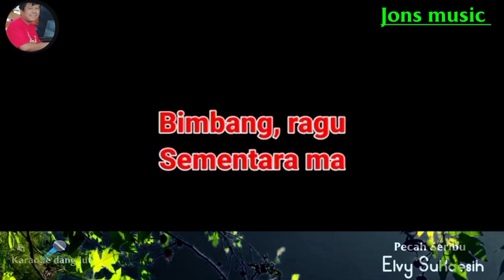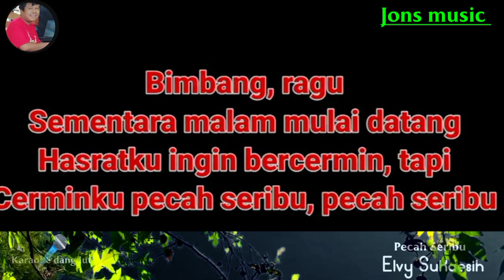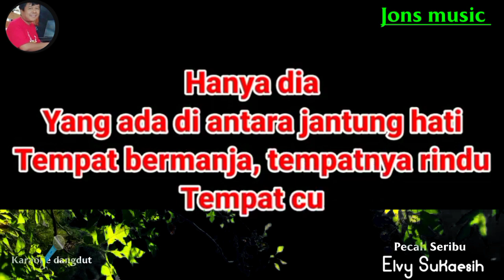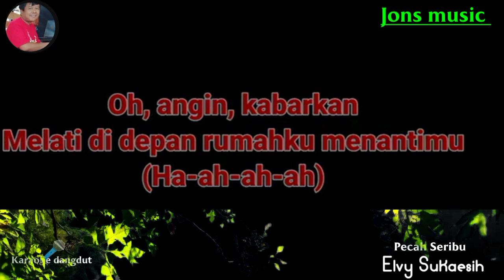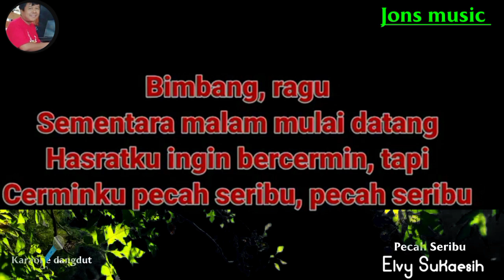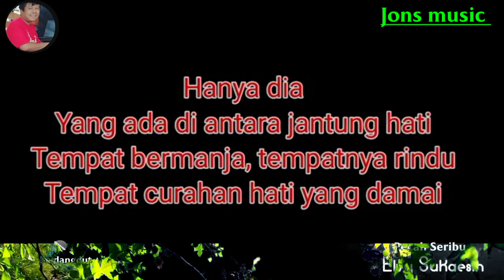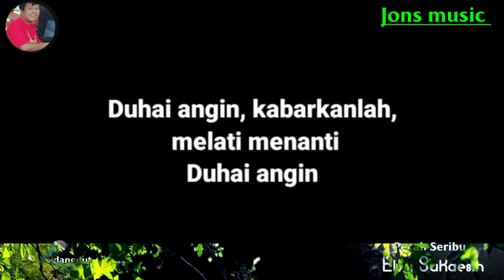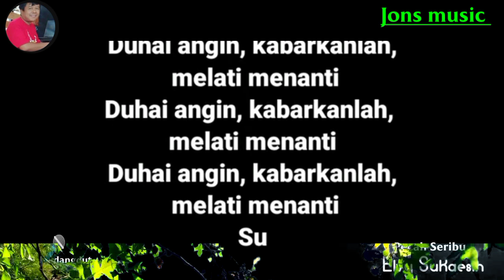PECAH SERIBU || ELVY SUKAESIH || KARAOKE DANGDUT || NADA WANITA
sangat berharap tuk bersatu kembali ,namun apa daya semua sudah berakhir .
pecah seribu Lagu yang dipopulerkan oleh penyanyi dangdut legendaris Elvy Sukaesih.